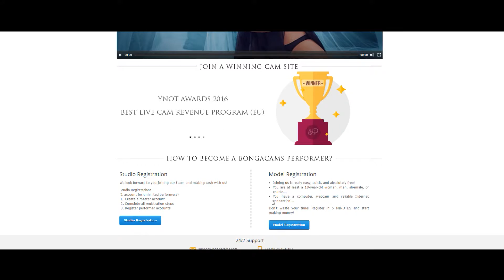AWSummit presents BongaCams as Premium Sponsor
We are really excited to present BongaCams, one of the Premium Sponsors of AWSummit 2017 and one of our most valuable partners!